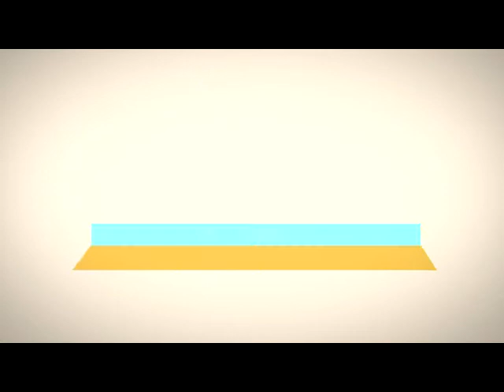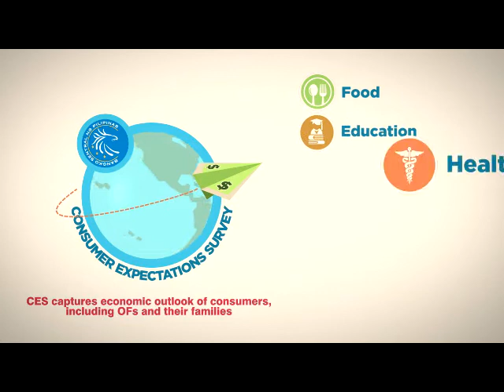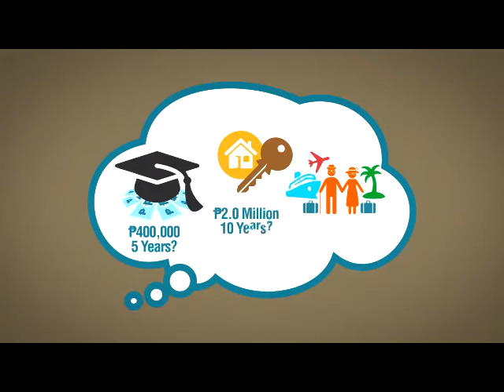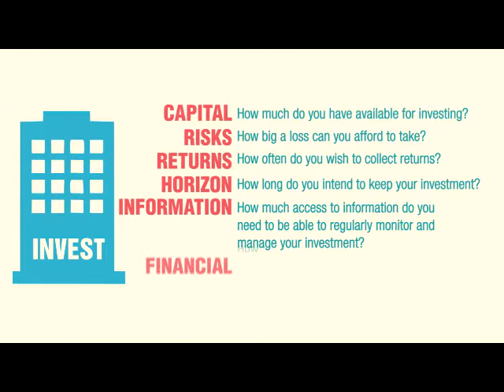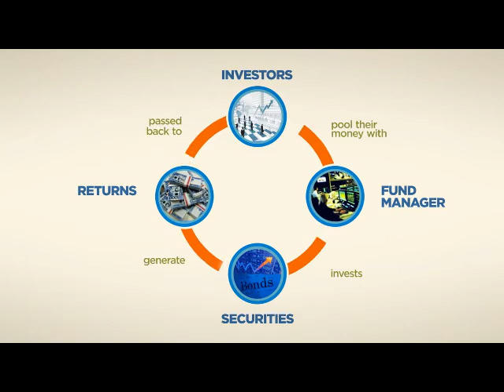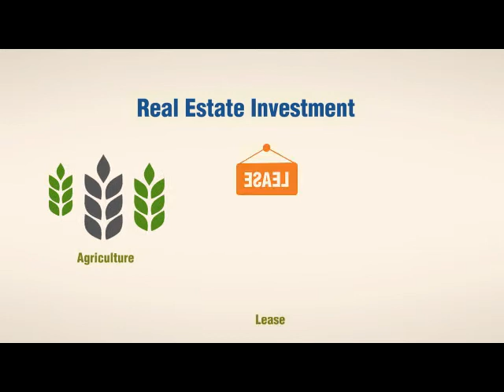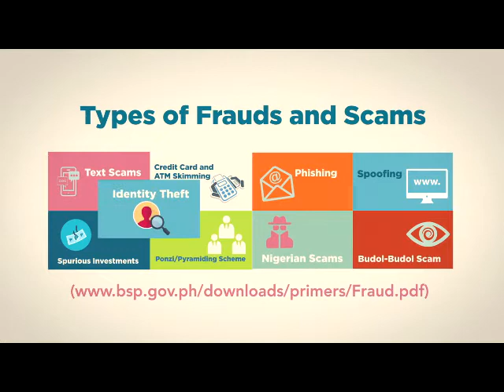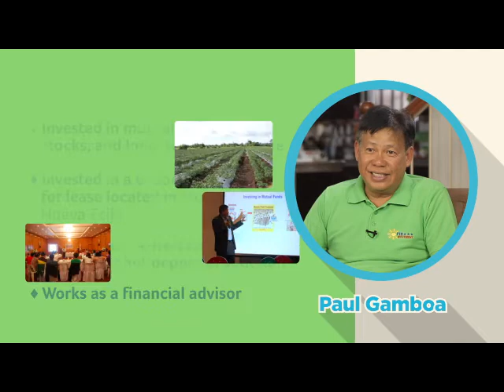Paghahanda sa Kinabukasan